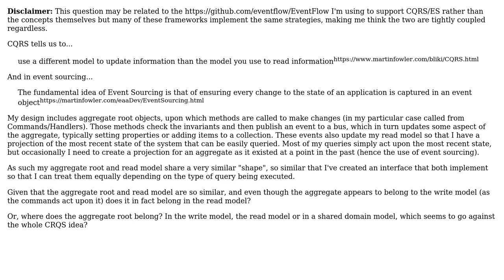Software Engineering: In CQRS/ES where does an Aggregate Root belong?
With thanks & praise to God, and with thanks to the many people who have made this project possible! You are responsible for your own actions.